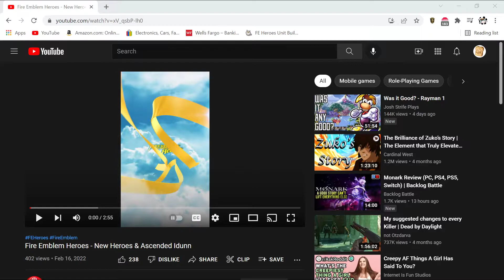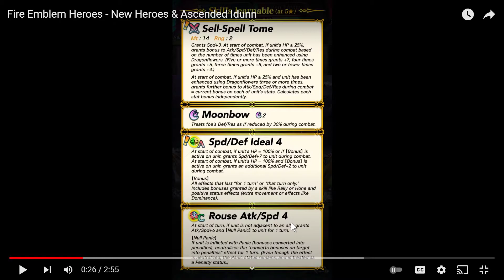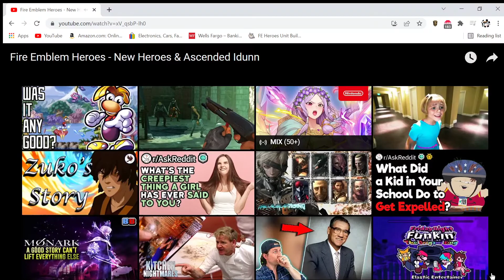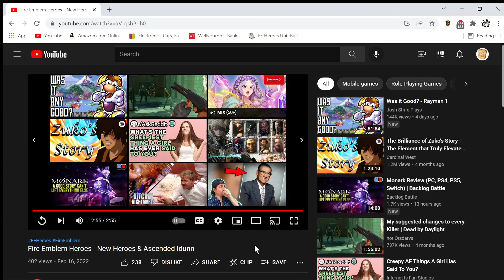Well, There Goes My Orbs Again - New Heroes & Ascended Idunn Reaction [FEH]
They really want my orbs man, I can't escape this anymore. plz pray for me :(